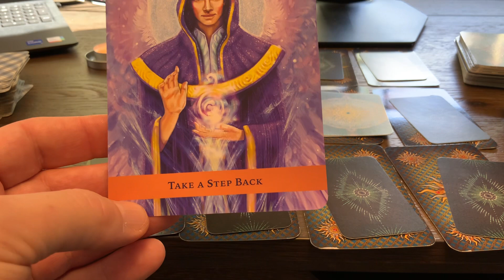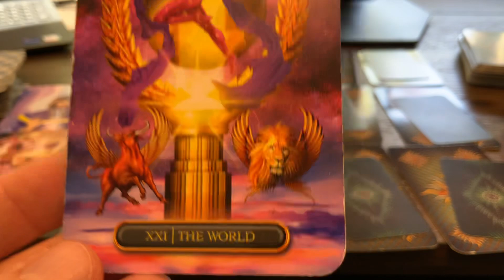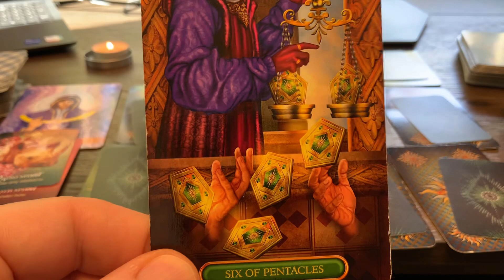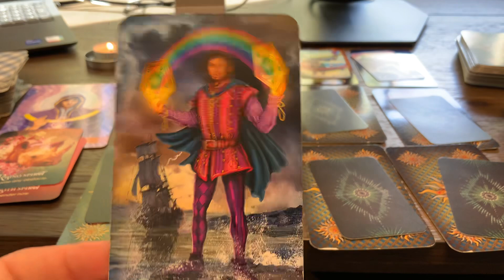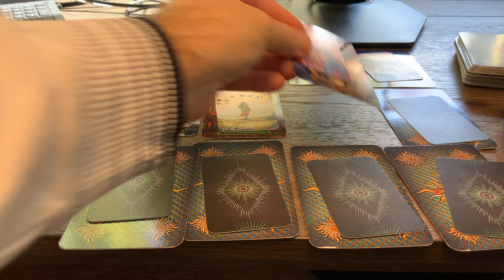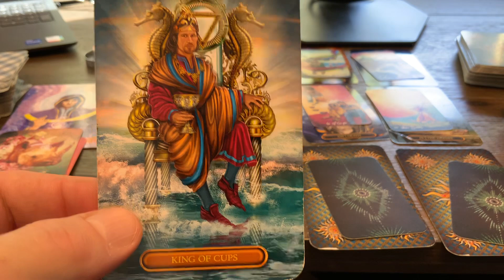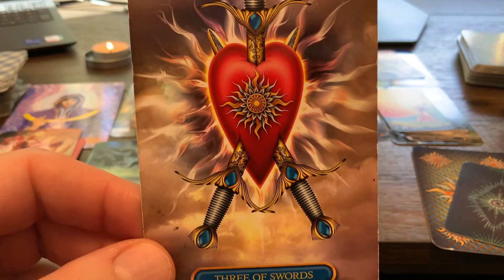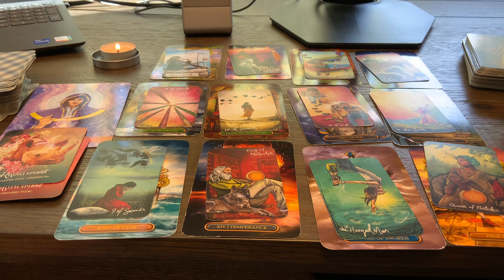♍️Szűz 2024 Tarot Jóslás Egy eseményekben gazdag év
00:00 Intro
00:44 Személyes kirakás
01:05 Kirakás